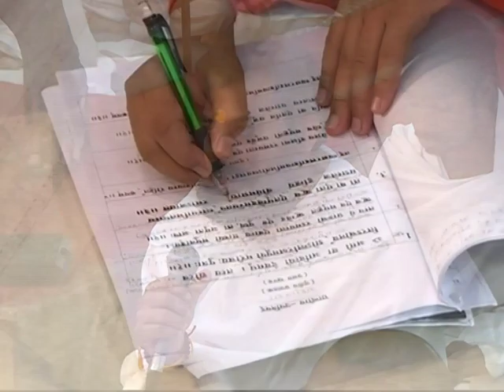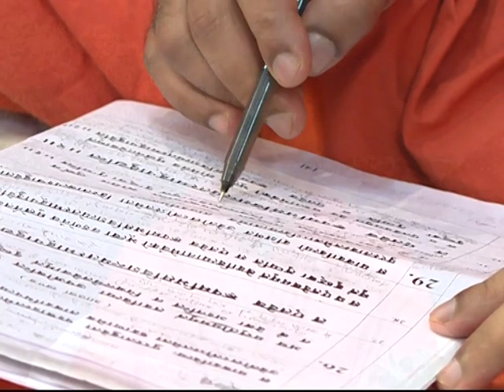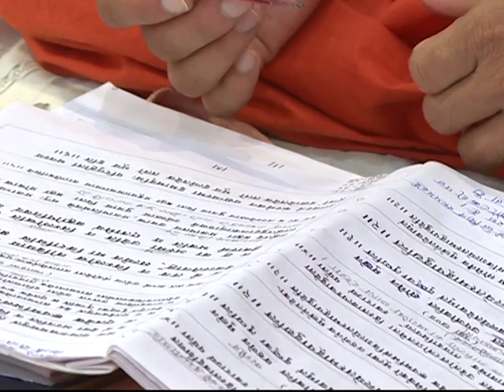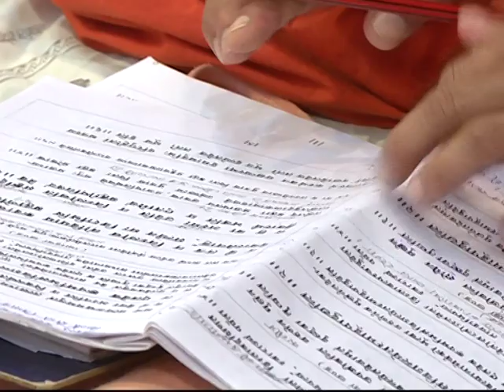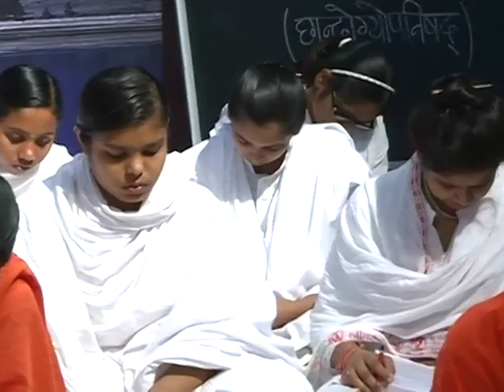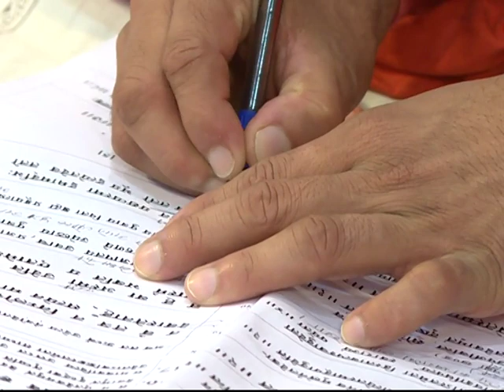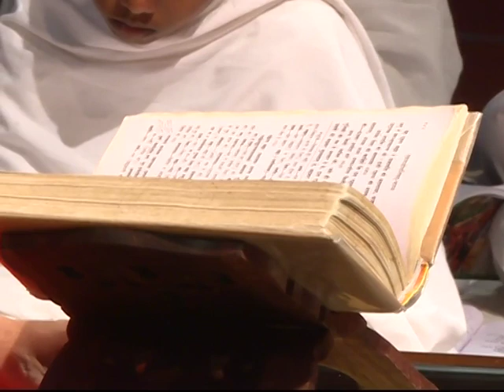छान्दोग्योपनिषद् || एपिसोड -18 || डॉ. आचार्या साध्वी देवप्रिया जी || वैदिक चैनल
छान्दोग्योपनिषद् || एपिसोड -18 || डॉ. आचार्या साध्वी देवप्रिया जी ||  ऋषि ज्ञान परम्परा वेद, उपनिषद, दर्शन, गीता, रामायण, महाभारत आदि  ग्रंथों के गहन ज्ञान का भारत का एकमात्र आध्यात्मिक चैनल " वैदिक "  प्रमुख DTH Platform एवं  cable Network  पर उपलब्ध है |